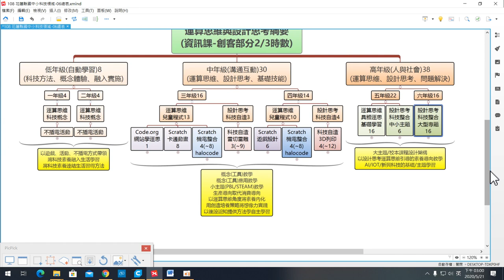縣本架構-高年級